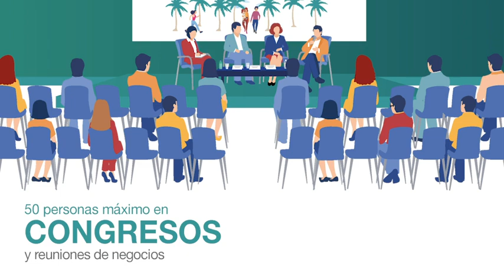Novedades de la fase 2 de la desescalada | Ayuntamiento de Elche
Normas y novedades para la Fase 2 de la desescalada del COVID-19. Ayuntamiento de Elche.